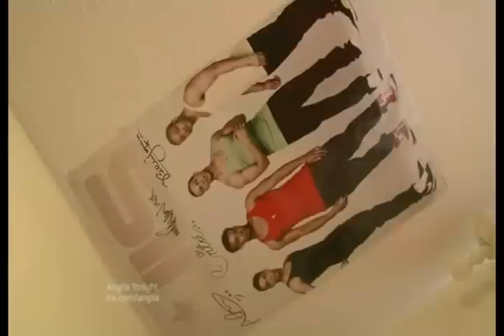ITV Anglia - Rays of Sunshine Concert - 08.06.2012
Sophie Washington who sang on stage with JLS at the Rays of Sunshine Concert on 7th June.

Thank you! We hope you enjoy our channel!